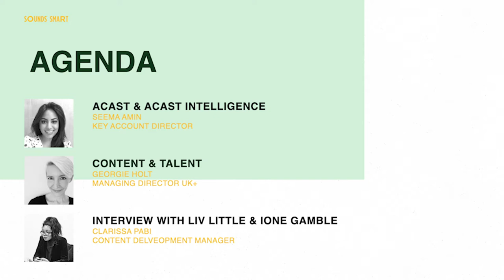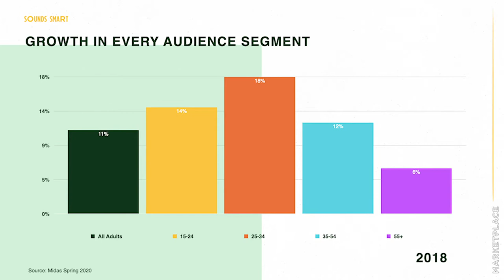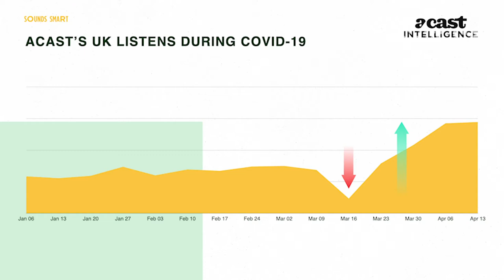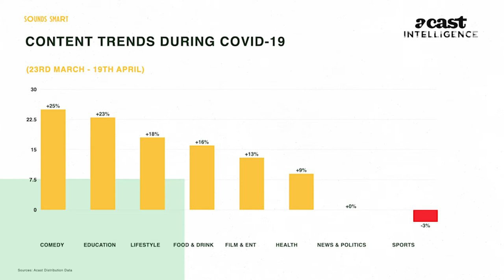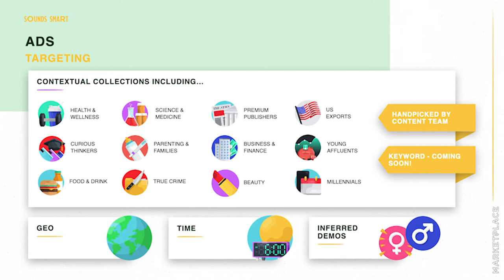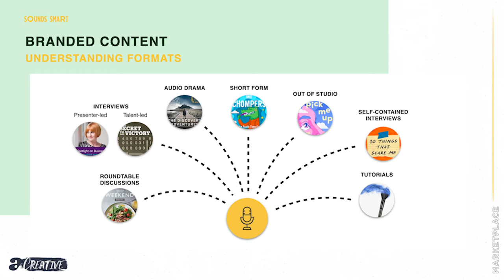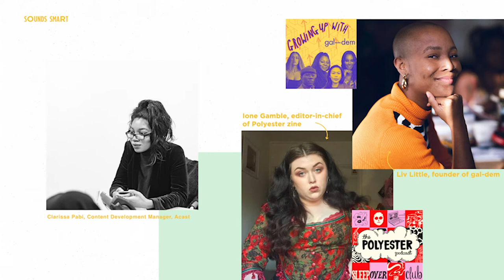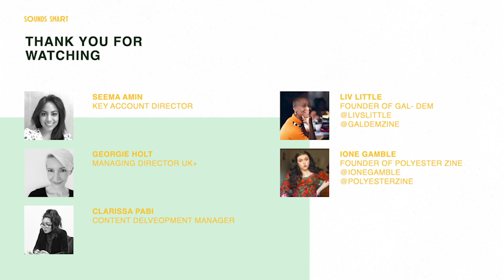Sounds Smart: The Beauty of Podcasting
Acast invites you to discover why podcasts should be at the heart of the conversation. With over 10 million people listening to podcasts weekly, we shine the light on leading audio influencers, and how you can connect with them to reach their dedicated listeners. Plus, hear how launching an original branded podcast can help your brand own the conversation.

Hosted by Georgie Holt, Acast’s MD UK+; Seema Amin, Key Account Director; Clarissa Pabi, Content Development Manager; with special guests Liv Little, founder of gal-dem and host of the Growing up with gal-dem podcast, an award winning online and print publication committed to sharing perspectives from women and non binary people of colour and Ione Gamble, founding editor-in-chief of Polyester Zine, a self published, intersectional feminist fashion and culture publication.